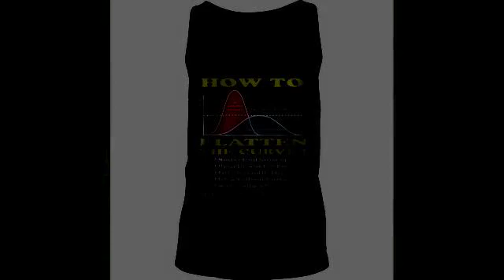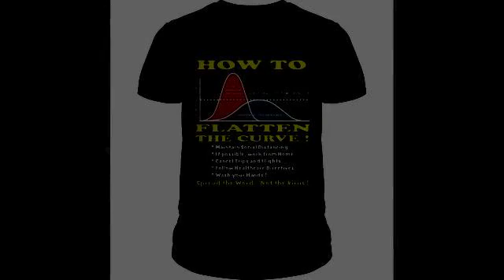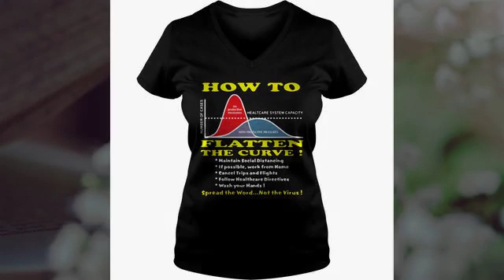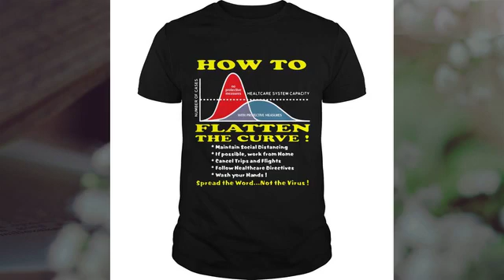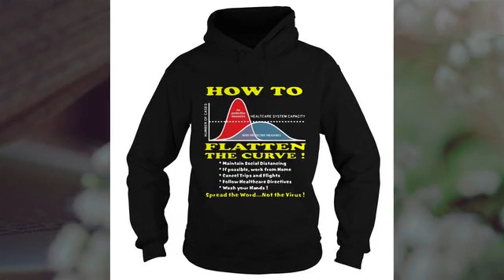How to flatten the curve spread the word not the virus shirt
How to flatten the curve spread the word not the virus shirt, Hoodie , Tank-top, Tee For Men’s Shirt, Women’s tee shirts, Kids Tee, Boy Shirt, Girl T shirts.